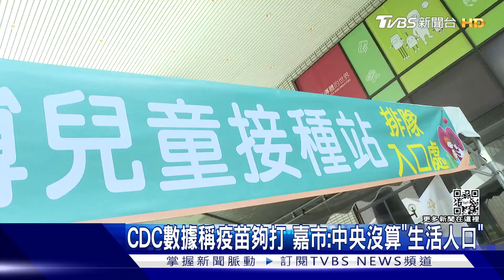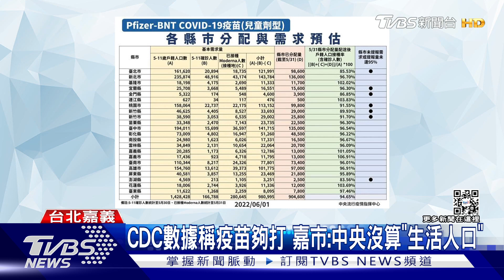CDC數據稱疫苗夠打 嘉市:中央沒算「生活人口」｜TVBS新聞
中央在六都開設大型接種站，但有縣市首長抱怨，這些加快的大型接種站，疫苗是從原本要撥補給其他縣市裡抽單調配，其中嘉義市原本6月3號要再到位的6100劑兒童BNT先不給，對此指揮中心拿出數據說明，都有計算過各縣市分配與需求預估，有些縣市那到的疫苗和算出來的接種率超過百分百，但嘉義市衛生局則說，中央公式裡基本需求量的標準不一，甚至沒把生活人口算進去！